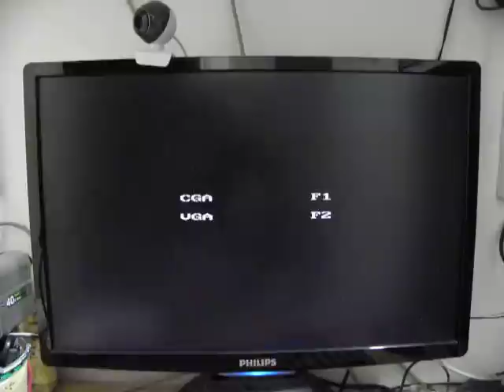Metal Mutant old DOS Game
Old Game That Ohad used to play on Dvir & Tomer's Computer :)

שנת יצור: 1991.
ז'אנר: אקשן
גודל הורדה: 0.4 מגה בייט.
חברה: Silmarils.
עיצוב: אנדרה רווקס.

שפה: אנגלית.

לינק להורדה